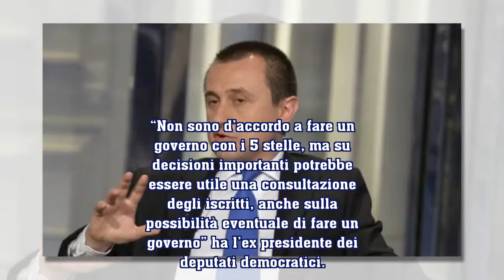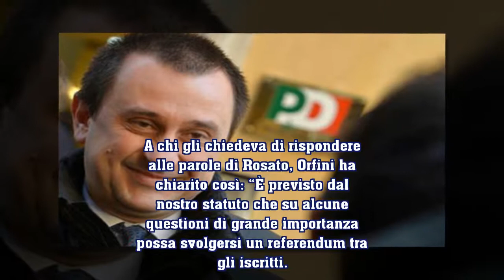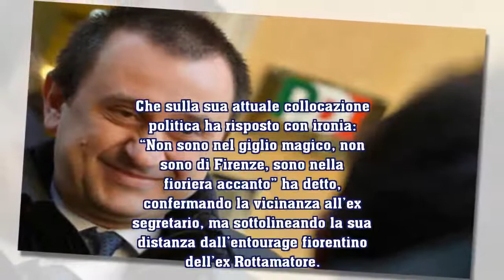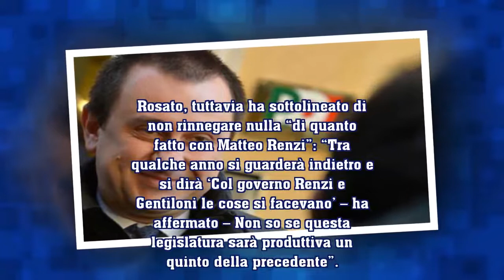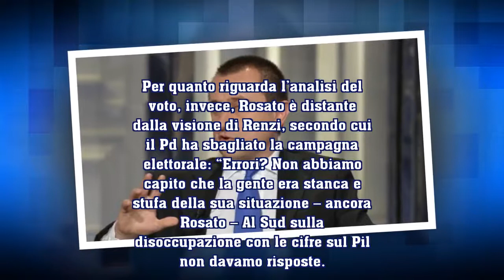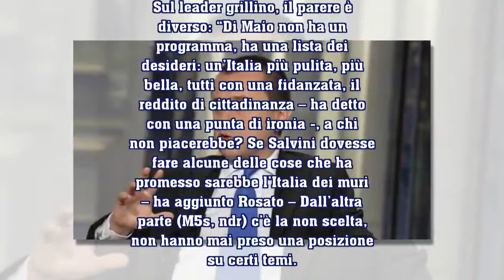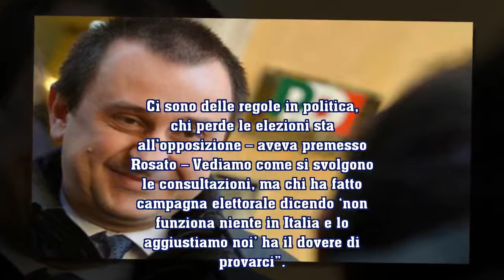Pd: ‘un governo con M5s’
555 DE: Pd, l’apertura dell’ex capogruppo Rosato: ‘Utile un referendum tra gli iscritti, anche sull’ipotesi di un governo con M5s’
Dopo Emiliano, Chiamparino e Cuperlo, l'ultimo a esprimersi in tal senso è stato il deputato che ha dato il nome alla legge elettorale, da sempre considerato vicino a Renzi: "Non sono d’accordo a fare un esecutivo con i 5 stelle, ma su decisioni importanti potrebbe essere utile una consultazione della base". Lo stop di Orfini